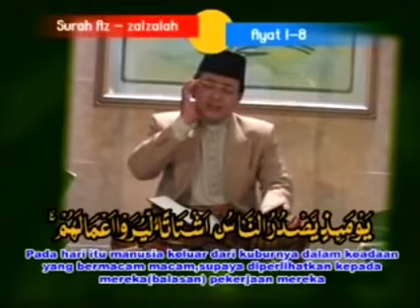Satu Tarikan Nafas H Muammar ZA | Surah Al Zalzalah